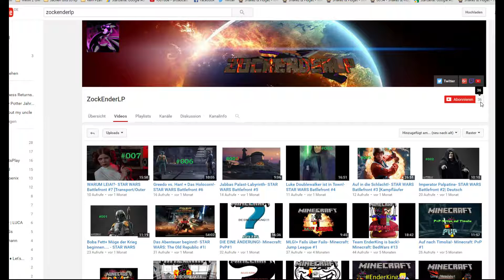lLP Clash Royale lPart 96l VORSICHT Minenwerfen ist echt Kacke xD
»»»»» INFOS «««««

 Gespielt wird ein Handyspiel Namens Clash Royale
 Clan = Tommunity

»»»TS3 Server«««

ts39.nitrado.net:10850

»»»Spenden«««

»»»Mein EQ«««

 »»» Viel Spaß euer KleenerTom & Co :-* «««